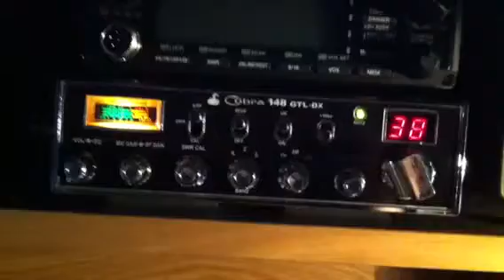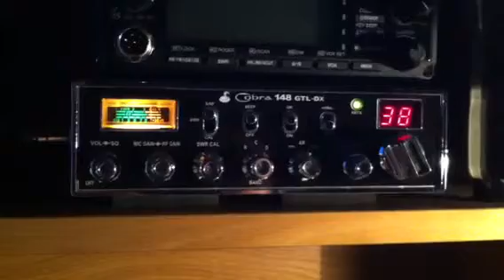26LR165 Liverpool with 069 LSB stateside dx'ing Cobra 148 GTL-DX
26LR165 Liverpool with 069 LSB stateside dx'ing SWL on the Cobra 148 GTL-DX, early evening whilst the last of the North American DX still active